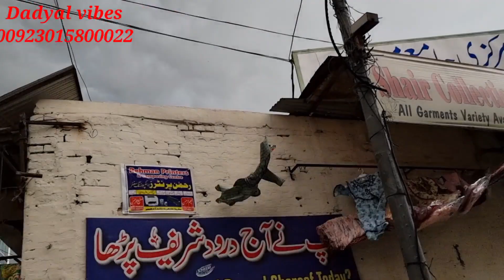Why Is everyone Going To🇬🇧 England?Inflation#People's Opinion#Dadyal# Viral#Mirpur#America#Canada